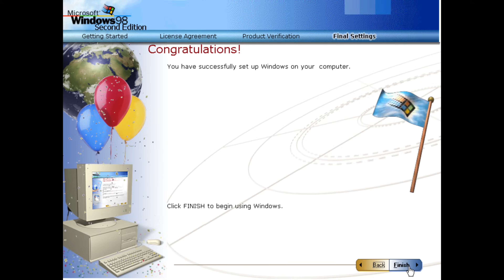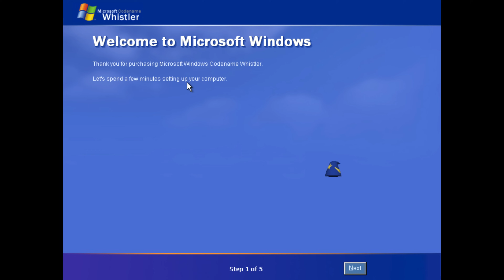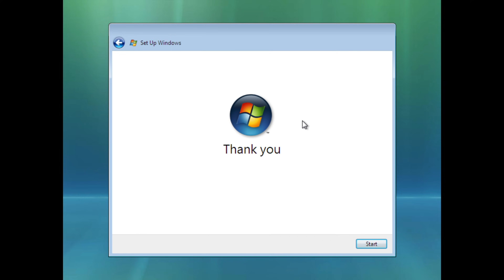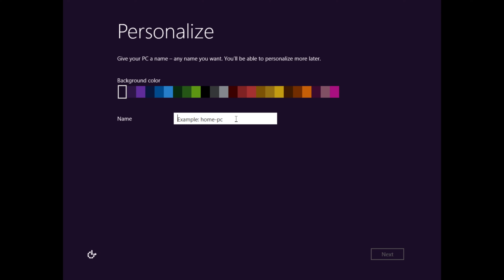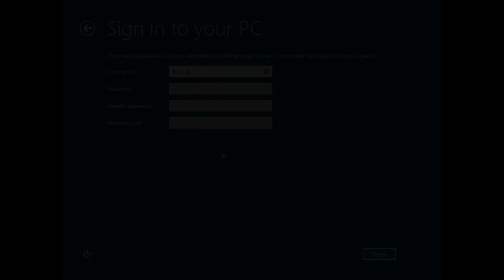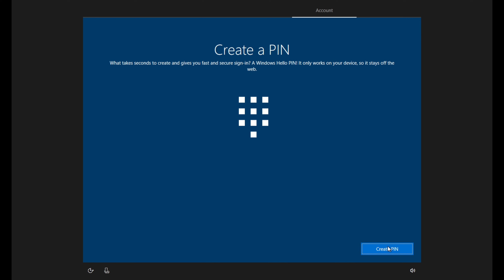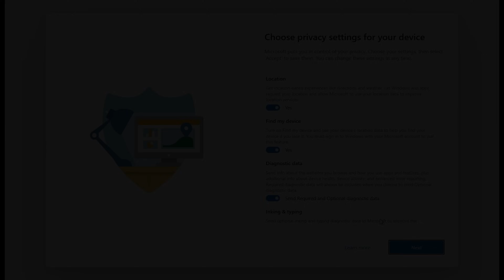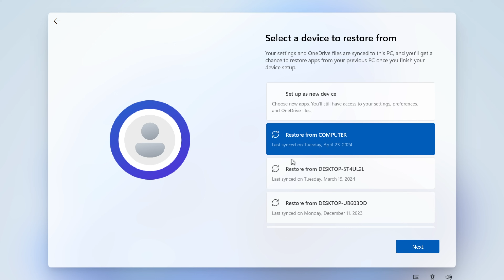Windows OOBE Evolution (98 SE - 11)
The Windows Out Of Box Experience (or OOBE for short) is a core feature of Windows since Windows 98 Second Edition, which is used for the end user to set up Windows for the first time! This is an updated video that includes other Windows betas that I haven't covered in previous videos!

Au5 & Darren Styles feat. Tasha Baxter - Snowblind